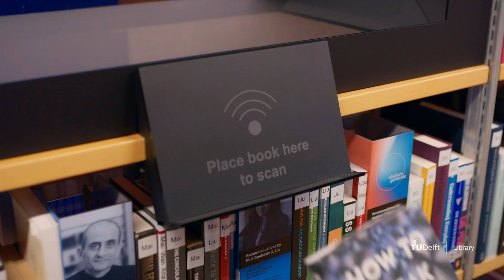TU Delft Library - AI Fortune Reader experience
The AI Fortune Reader Holo-vitrine is a prototype developed as part of TU Delft’s Library's ongoing transformation of its book wall into a dynamic Collection Wall aimed at visualizing and enhancing user interaction with collections. This interactive holographic system integrates artificial intelligence (AI) and RFID technology to captivate students with speculative career predictions based on the books they scan. The prototype works alongside a new book recommendation system, where the library highlights new titles suggested by expert educators. The experience is designed to activate in a playful way these recent additions to the book collection at the wall, encouraging visitors to further explore the physical books collection. And ultimately, emphasizing the transformative power of reading in shaping future career paths.